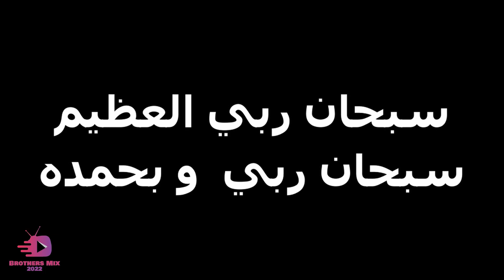😱 لعب التحديث الجديد في ستمبل قايز 🔥–Stumbel Guys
#😥 محاولة الفوز بالتحديات #3 🔥 أكبر فاشل في العالم - ❤️ Stumble Guys